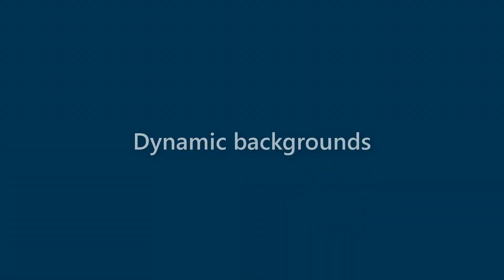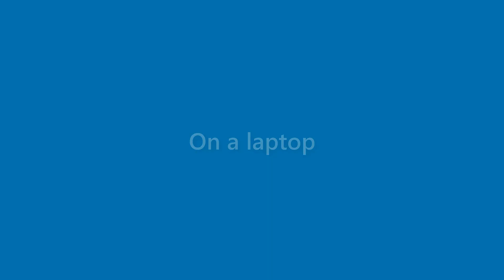Presley Abbott - appearance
Name Look - Presley Abbott - appearance. In this video we present "Presley Abbott" name look and feel in various scenarios.
This video will cover:
How does "Presley Abbott" look as a personal letterhead?
How does "Presley Abbott" look on a business card?
How does "Presley Abbott" look on a computer/laptop screen?
How does "Presley Abbott" look with different background colors?
How does "Presley Abbott" look with various fonts?